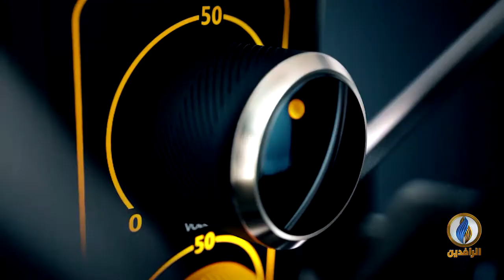صوتكم | سخرية من دعوة الكاظمي لعودة العراقيين المهاجرين إلى